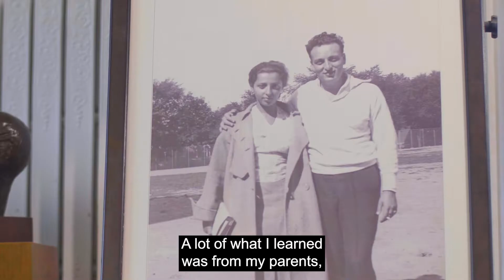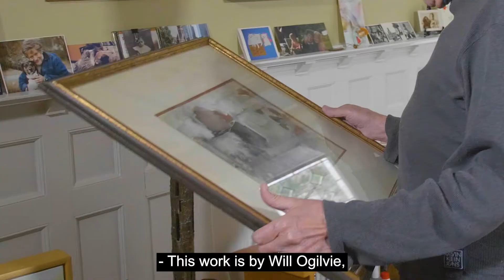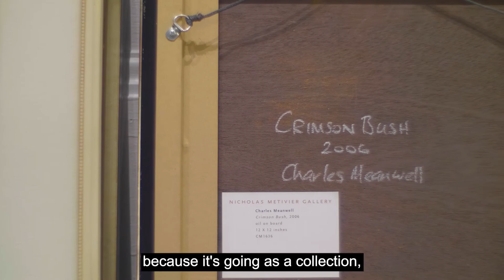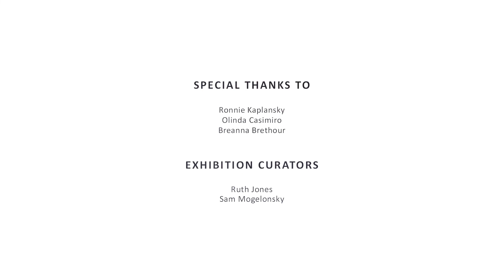Drawn to the Horizon: The Gift of Ronnie Kaplansky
As a collector and supporter of the arts from an early age, Ronnie Kaplansky provides us with a glimpse into the collector’s process with his discerning eye and enthusiastic spirit coming together in a collection displaying the wonder of a life spent fixed on art’s endless Horizon.

Nearly sixty years of accumulations driven by an emotional and aesthetic response to each work, Kaplansky presents a unique dialogue between artists and viewer.

Video credit: Empty Cup Media